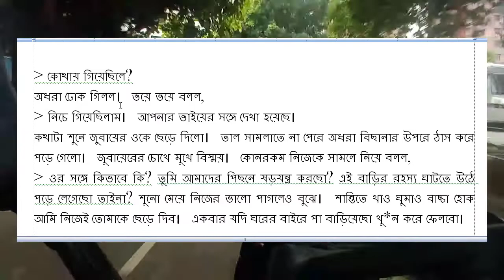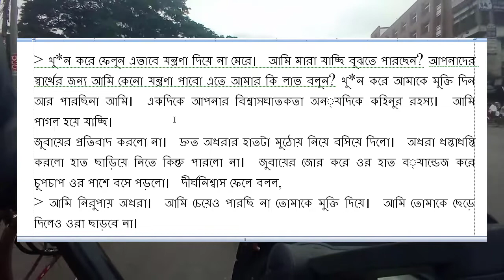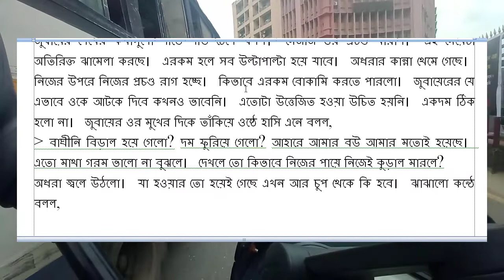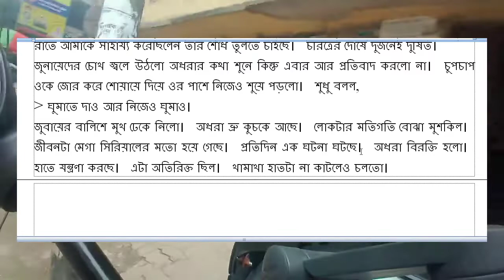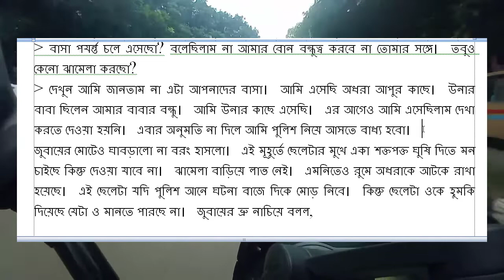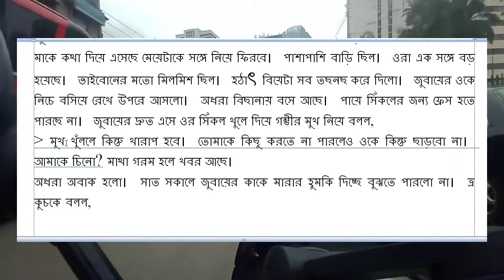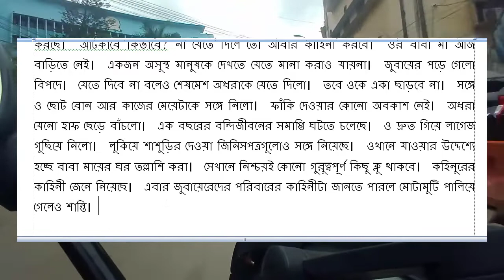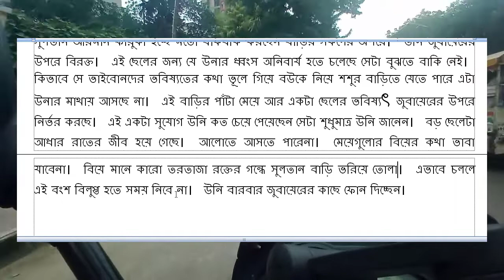কহিনুর ।। পর্ব 8।। kohinur।। মিষ্টি প্রেমের কষ্টের গল্প।। bangla sad valobasar golpo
অসমাপ্ত ভালোবাসা
আবেগি মন
Sager Golpo, Nil's Diary, নিলস ডায়েরী, বিষাক্ত ফুলের আসক্তি, বিষাক্ত ফুলের আসক্তি গল্প, golpo poka, golpo poka love story, রোমান্টিক ভালোবাসার গল্প,
নিয়মিত ভালোবাসার সব বাছাই করা রোমান্টিক গল্প পেতে সব সময় আমাদের সাথেই থাকুন।